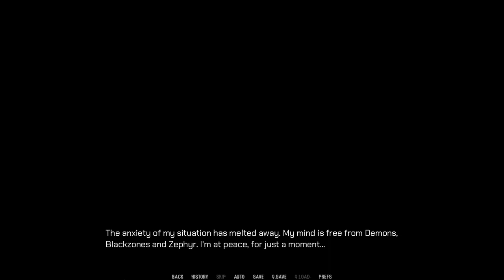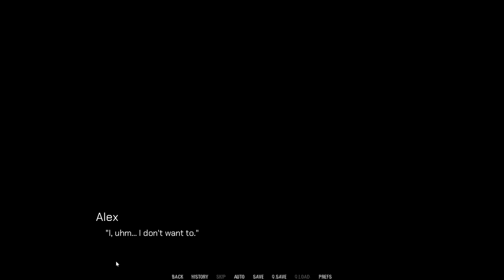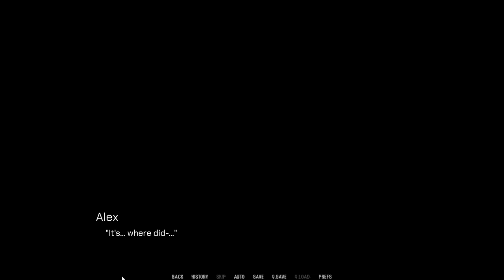Loken Returns!- Soulcreek #10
As Alex and Byte search through his memories for any information about these so-called Demons, Loken makes his way back to the overly excited human!

We also get a little taste of what exposure to these machines can do!